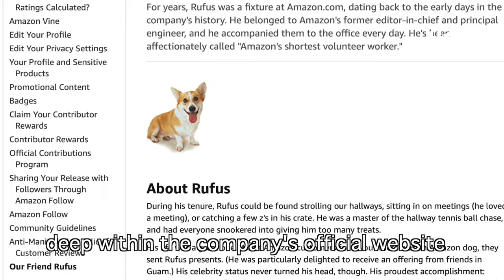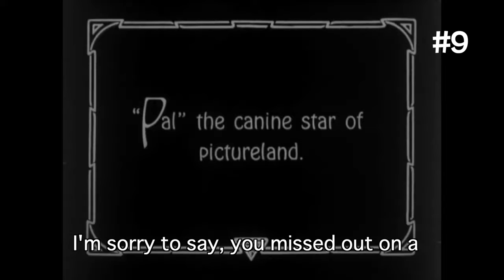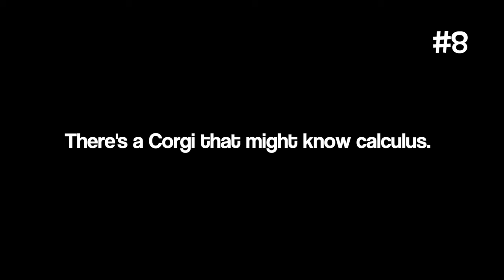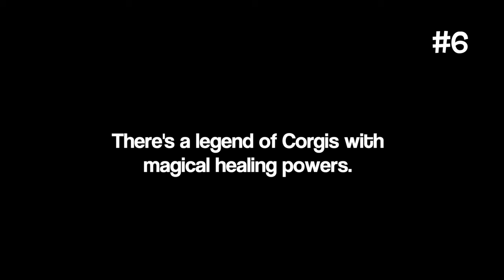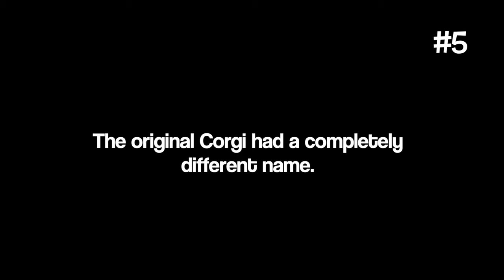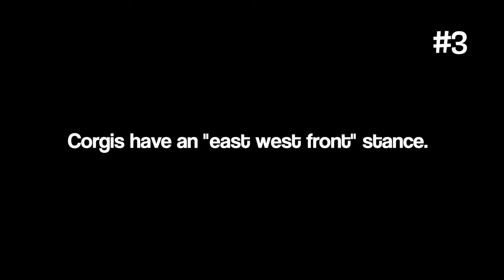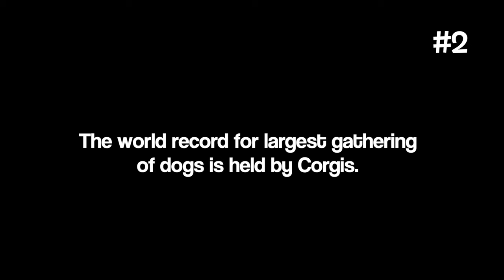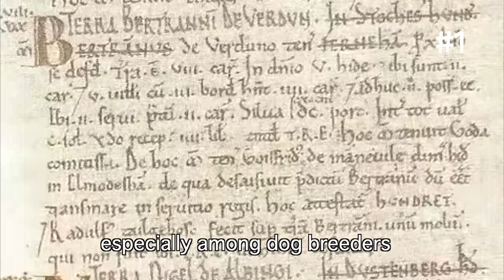10 Corgi Facts That Prove They're Bizarre Dogs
Everyone knows what a Corgi is. But there's actually a lot about them you probably don't know. In fact, I can GUARANTEE you've never heard these Corgi Facts. From how a Doomsday book may save the Cardigan from extinction, to a Corgi that might know calculus, here are 10 facts about Corgis you've never heard of.

**Help me feed 100,000 meals to rescue dogs (with 2 seconds of your time!). Thanks for helping.**

00:00 Intro
00:31 #10 Amazon's Corgi
01:33 #9 Dogzilla the Corgi
02:43 #8 The Math Corgi
03:48 #7 The 30 Royal Corgis
04:42 #6 Corgis That Heal
05:50 #5 The Original Corgi
06:47 #4 Fluffy Gene
07:39 #3 East-West Stance
08:37 #2 Largest Corgi Party
09:31 #1 Book That'll Save Corgis